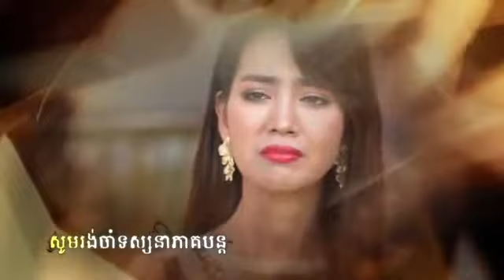រឿង ទាសករលុយ ភាគទី ១៤